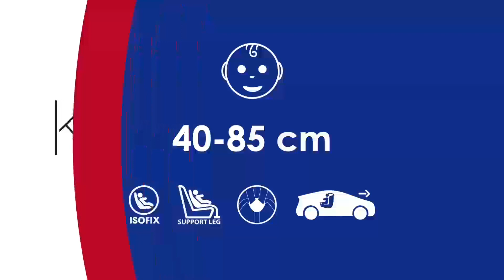Silla de Coche Grupo 0+ Chicco Kory Essential I-Size Plus (40-85 cm) Black Air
¿QUÉ ES UNA SILLA DE COCHE I-SIZE?
Se clasifica según la altura del niño (máximo 150 cm) facilitando a los padres la elección de la silla de coche.
Requiere instalación a contramarcha durante más tiempo (hasta 15 meses) para proteger mejor la cabeza y cuello en caso de impacto.
Está homologada superando estrictas pruebas de impacto lateral para garantizar más seguridad.
Siempre es compatible con los coches homologados i-Size.

DESDE EL NACIMIENTO: La silla de coche i-size que protege al bebé durante los viajes desde que miden 40 cm hasta los 85 cm (15 meses aprox). Con reposacabezas regulable en 5 cm para adaptarse al crecimiento.

FÁCIL DE COLOCAR EN CARRITOS: Podrás instalar esta silla de coche en el chasis de los carros Best Friend Pro de Chicco, Mysa o One4Ever con adaptadores. Así podrás crear el sistema modular a tu medida.